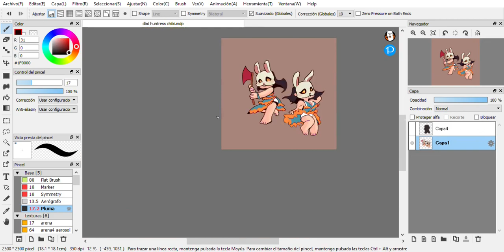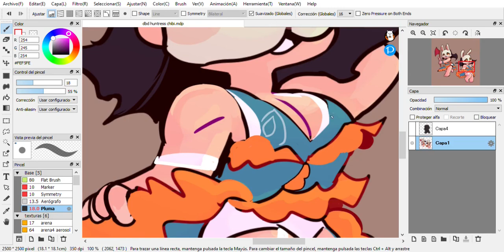(art timelapse) DBD - Huntress HOY chibi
DBD -  The Huntress / La Cazadora Swinwear, Dead by Daylight | Hooked on You fanart.